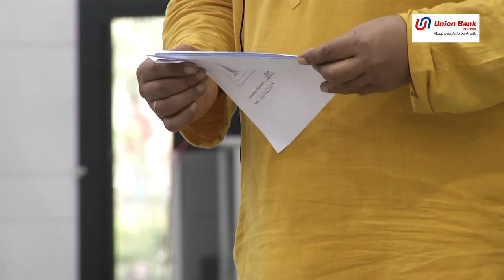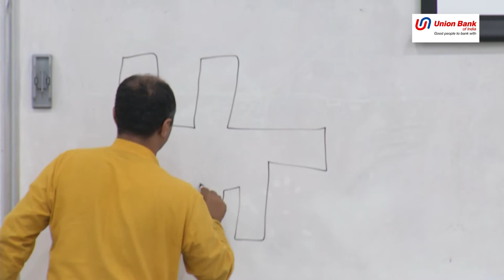Single cut triangle- Geometry is Fun!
Various concepts of Geometry with just a single A4 sheet. Isn’t it amazing?

We will need an A-4 sheet, pen, scale and scissors. First, draw any scalene triangle with all three sides having different lengths. So, all three angles will also be different. First, fold the three sides of the triangle. Then place one side on the other and fold to divide the angle into two equal parts. This crease is called the angle bisector. Fold the angle bisector of all three angles. All the three angle bisectors will meet at a point which is called as the IN-CENTER. Now draw all the three angle bisector lines with a scale and pen. Now fold along all the three angle bisectors. This way you will be dividing the triangle into three parts with petals. Then fold so that the bases of the triangles meet. It will appear as if you had drawn perpendiculars from the IN CENTER to each side of the triangle. The distance from the IN CENTER to each side will be the same. So, all three petals will fold along the same base. And now with one single cut, you can remove the triangle from the sheet of paper. You can extend this to cut not just Triangles but any POLYGON using this method.